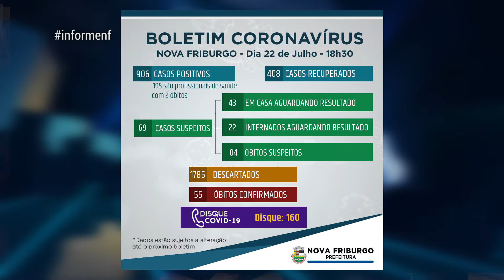INFORME NF 22720 boletim covid